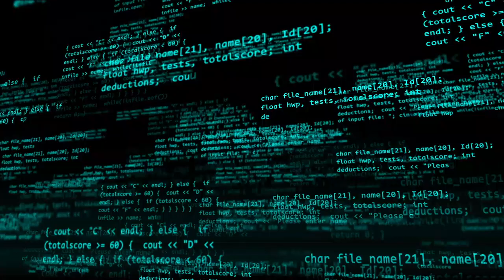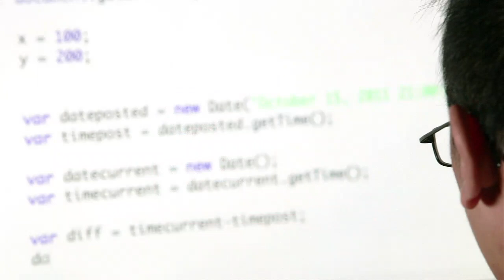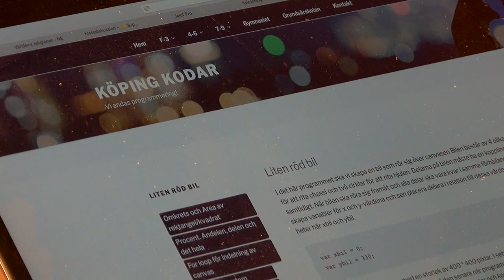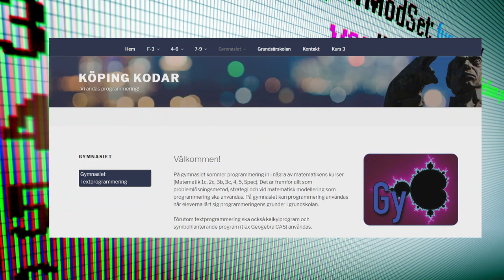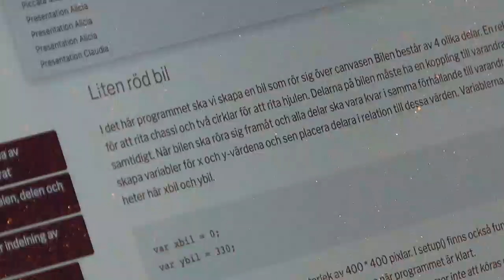Köping Kodar - Västmanlands Television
I mars 2017 stod det klart att nya regler skulle komma införas i skolans läroplaner från och med den 1 juli i år. Förändringarna innebar bland annat att skolan ska stärka elevernas digitala kompetens. Syftet och målet från regeringen var är eleverna ska kunna möta den tekniska och digitala utvecklingen i samhället.
Det fick några entusiaster att börja klura på hur skolorna i Köping, i sin tur, skulle kunna möta förändringarna i läroplanen.
Lösningen blev sajten kopingkodar.nu...